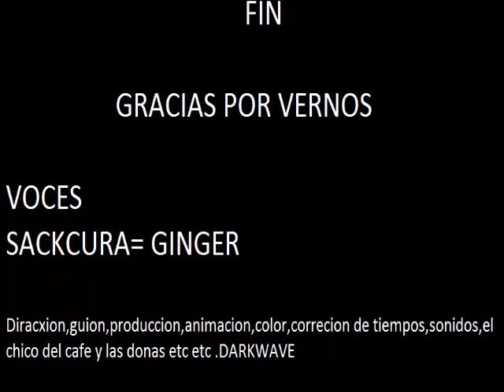sacuradicta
parodia de sf todo nos sitúa en la vida de sacura y su adicción al hadoken